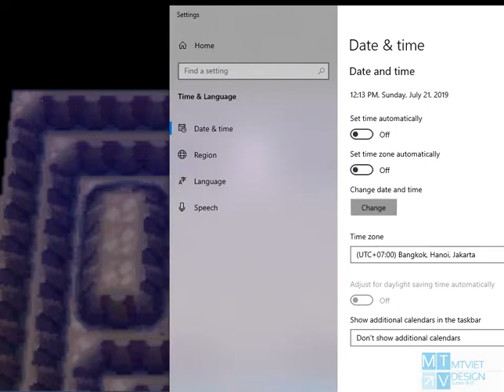Pokemon Platinum Ep 69 : How to get both Palkia and Dialga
How to get both Palkia and Dialga
Với mỗi khung 12h, palkia hoặc dialga sẽ xuất hiện , 1 con buổi sáng , 1 con buổi chiều... Change time format after catch one legend pokemon..